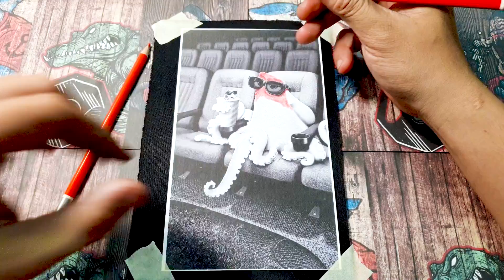Finding Dory's Deep-Sea Adventure with Blue Spiny Fish Dory Alongside the Humboldt Giant Squid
Enchanting coloring poster, "Finding Dory's Deep-Sea Adventure." Immerse yourself in a world of vibrant marine life, featuring the beloved Blue Spiny Fish Dory alongside the enigmatic Humboldt Giant Squid.
In the foreground, Dory, with her cheerful expression and brilliant cobalt-blue scales, takes center stage. Her large, curious eyes gleam with a sense of wonder as she navigates through the shimmering depths of the ocean. The poster captures her playful spirit and innate curiosity, inviting you to fill the canvas with your own colorful interpretation.
Behind Dory, the majestic Humboldt Giant Squid unfurls its long, sinuous tentacles in a graceful display of underwater ballet. Its expressive eyes exude a sense of mystery, hinting at the uncharted territories of the deep sea. The squid's presence adds a touch of intrigue and wonder to the scene, providing a captivating backdrop for your creative endeavors.
As you pick up your coloring tools, let your imagination run wild, and bring this underwater tableau to life. Whether you choose to stay true to the vibrant hues of the ocean or introduce your own imaginative palette, this poster invites you to become a co-creator of this enchanting underwater world.
"Finding Dory's Deep-Sea Adventure" is not just a coloring poster; it's a voyage of artistic exploration and a celebration of the beauty that lies beneath the waves. Dive in and let your creativity flow as you uncover the secrets of the deep alongside Dory and the Humboldt Giant Squid.